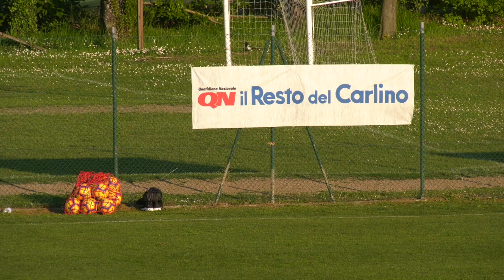Full Match Sassuolo VS Montreal Impact | We Love Football 2019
Sassuolo VS Montreal Impact 2-1 under 15 @ International U - 15 Football Tournament "We Love Football Trofeo Despar" - Bologna Italy

🎟 Free under 18

🎟 Tickets 🔛 Vivaticket Italia

GROW WITH US. LIVE YOUR DREAM 💫